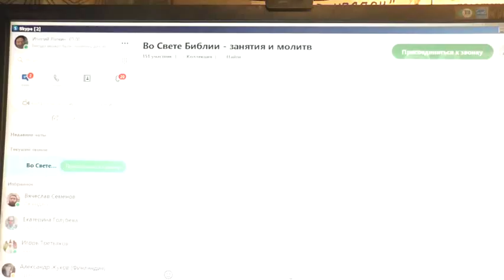Вопрос от родных неверующих, чтобы за них молились. 11. 05. 2021